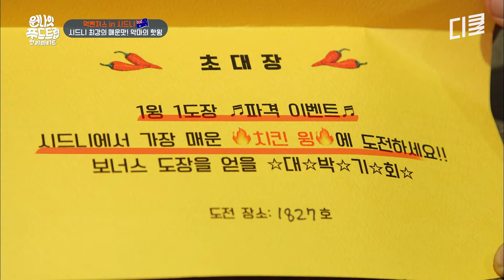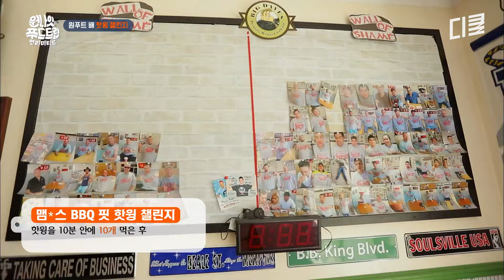[원나잇푸드트립] 맵부심의 민족 한국인도 매워할까?🔥 청양고추 200배, 시드니 최강 매운맛 핫윙 챌린지ㄷㄷ🥵 (feat.10개 먹으면 성공)